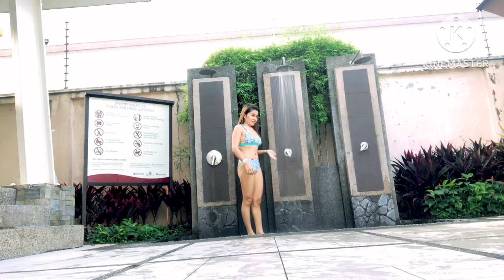Gavril @1 | Vlogs_79